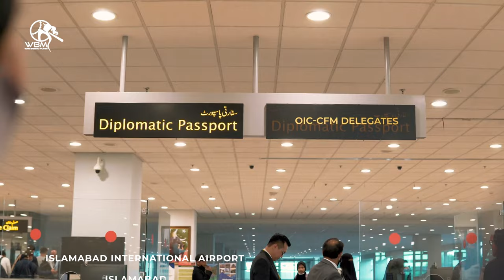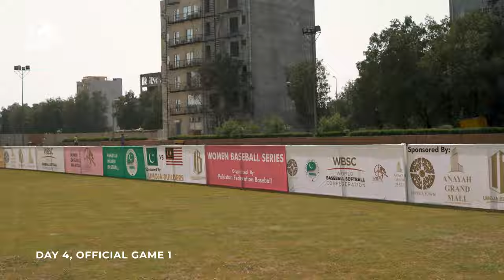HIGHLIGHTS: MALAYSIA vs PAKISTAN | WOMEN BASEBALL FRIENDLY SERIES 24-31 MARCH 2022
After two (2) years of waiting, we finally got our chance to play international matches with our friend, Pakistan Women Baseball, and earned our first-ever point in the WBSC ranking. This Malaysia Women Baseball team is also the first in its history to ever stepped their foot in Pakistan in this baseball world. History has been written for this team and will go down to the next generation. The matches started with a warm-up game against the youth team and were followed by three (3) official games with the Pakistan national team. Enjoy watching the key highlights of this trip to Pakistan!

Special thanks to Pakistan Federation Baseball and Pakistan national team for this huge opportunity and experiences. We learned a lot and we look forward to see you again in future games! Pakistan Zindabad!

This channel will be their home to document their journey in building their name for Malaysia.